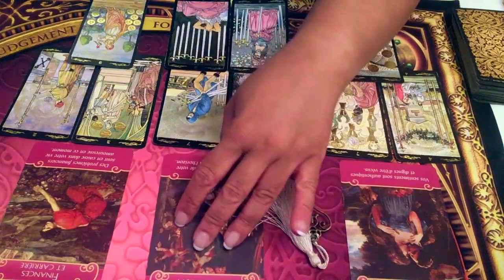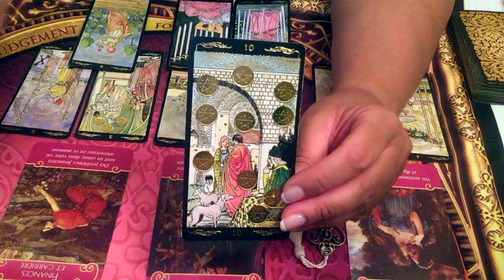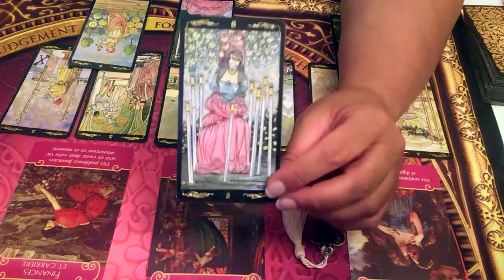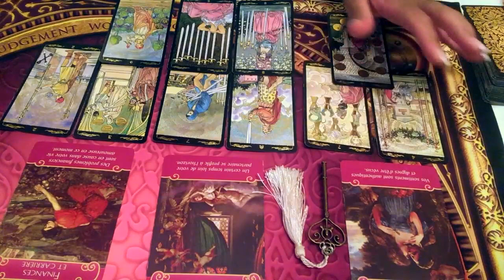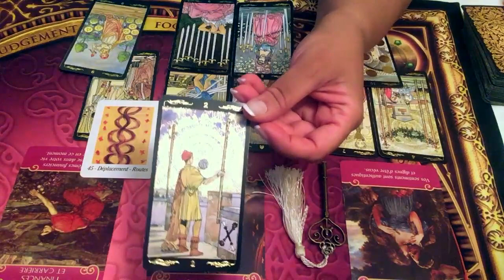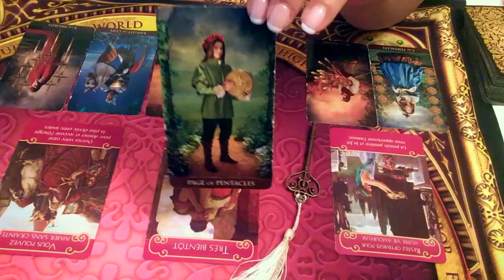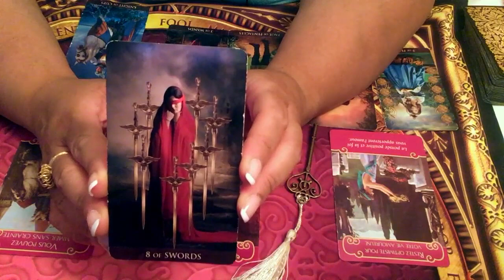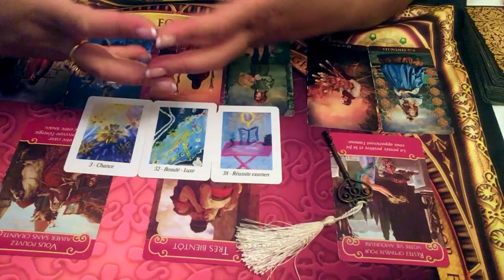CANCER - Énergies sentimentales Septembre 2019